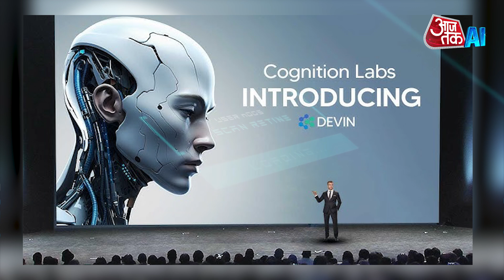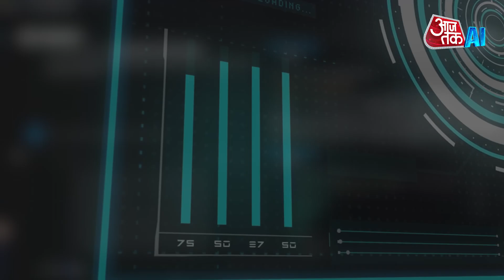AI Software Engineer: AI tool Devin Announced | Write, Code, Create using Single Prompt | AI Sana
There's a new AI tool called Devin that's really smart. It can write code, make websites, and create software with just a simple prompt. It's made by a tech company called Cognition, and it's the first AI software engineer out there. Devin can do a lot of things and it's designed to work together with human engineers, not to replace them.

About Aaj Tak AI Channel: India's largest news network, India Today Group, introduced the country's first artificial intelligence news anchor Sana in March 2023. AI anchor Sana launched at the 20th edition of India Today Conclave.

India Today Group has introduced many bot AI collaborative anchors with the help of modern technology. These anchors are not only ageless and never tired, but are also proficient in speaking many languages.